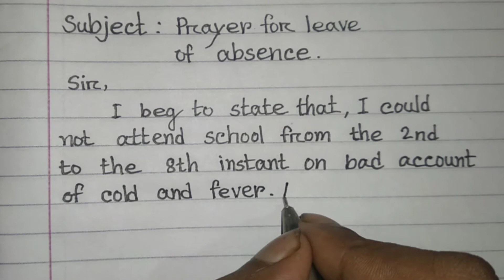Application for leave of absence || How to write leave of absence application